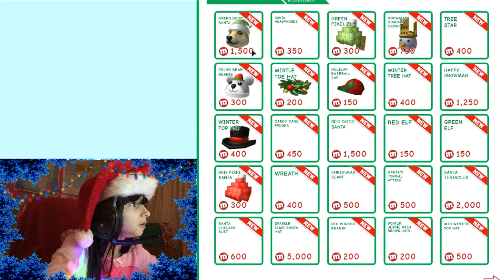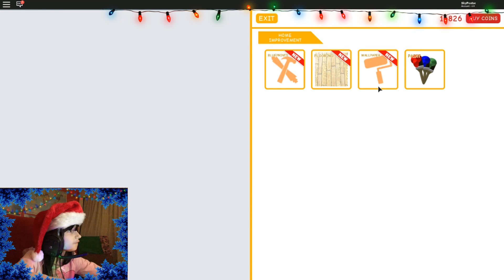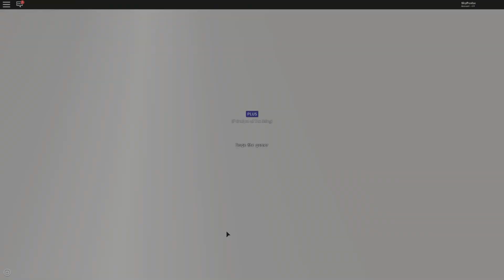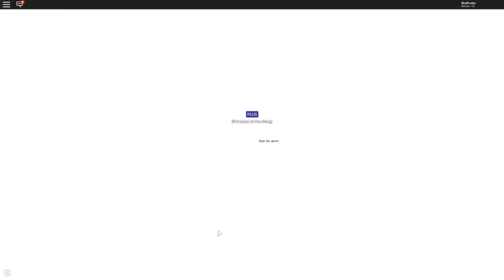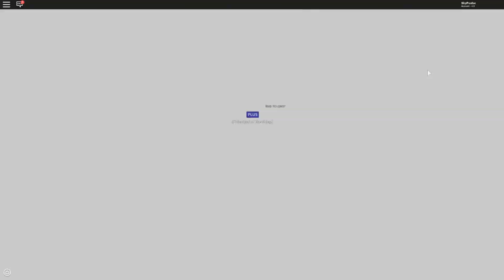THE CHRISTMAS SHOPPING SPREE (X-Mas Update Showcase) Roblox: Meep City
Hey guys! MERRY CHRISTMAS! HAPPY HOLIDAYS :D I hope you all get what you want and have a great time with your families!

In this video we buy pretty much everything you can in this update and show you all of it!

If you are watching this on x-mas tell me what your favorite present was :D